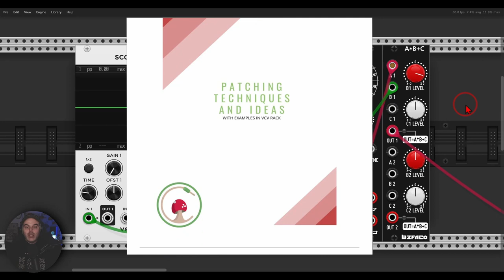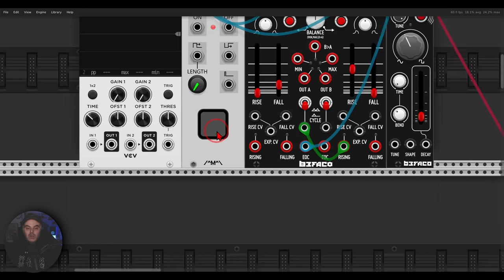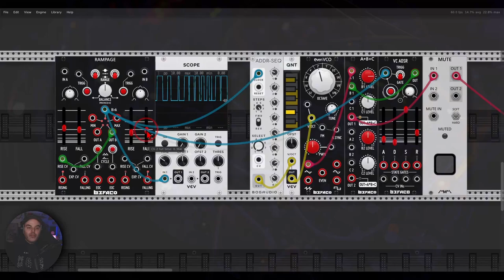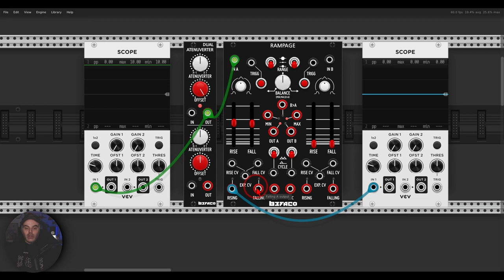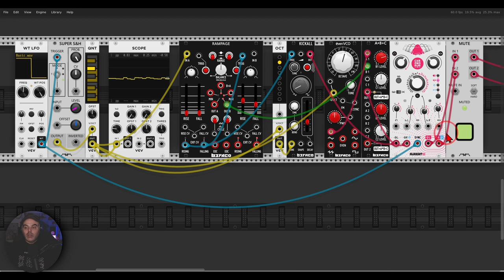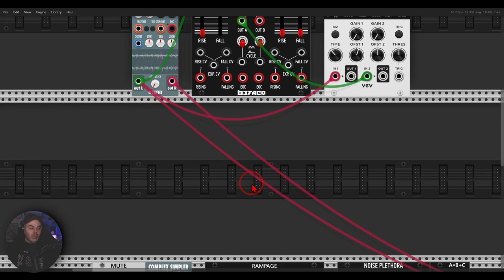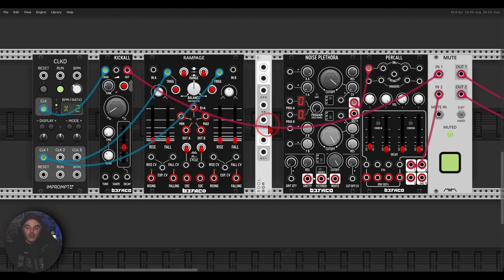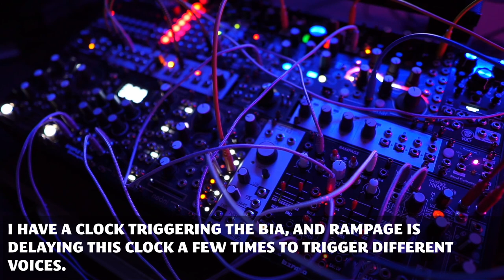It can do more than just envelopes!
All of the ideas from this video and many more are available in this document. And I keep on updating it.

Do you also enjoy patching and tweaking?

00:00 - Introduction
00:45 - Burst generator
07:52 - Burst generator hardware patch
08:27 - Random gates with random lengths
12:32 - Random gates hardware patch
13:06 - Slope detector
17:03 - Envelope follower
18:54 - Slope detector and envelope follower hardware patch
19:50 - Trigger delay
22:59 - Trigger delay hardware patch

Here are my computers' specs:
  8 Logical Processor(s), 32Gb RAM, NVIDIA GeForce GTX 1070